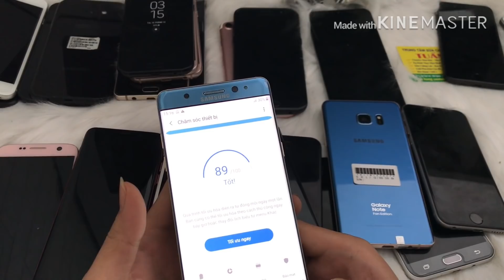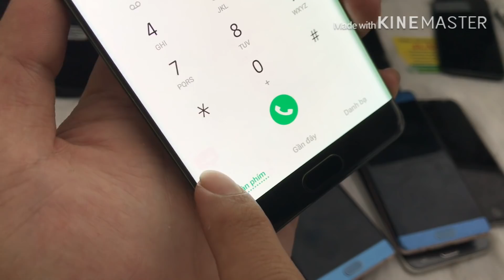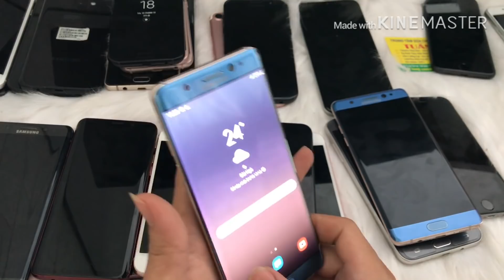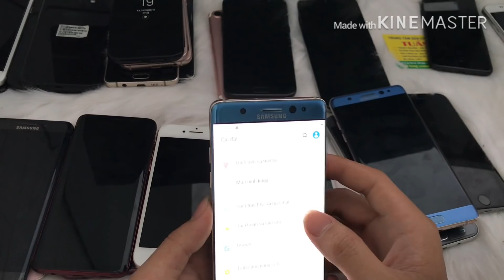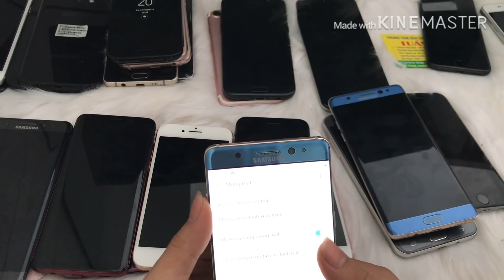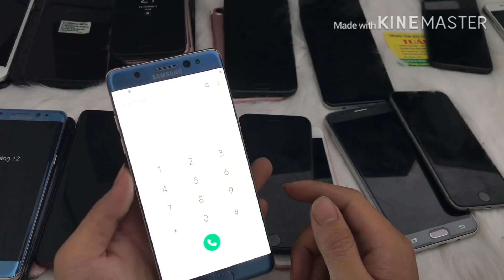Điện thoại cũ giá rẻ (Samsung note FE giá 3tr1) iPhone 7 .8 và rất nhiều dòng khác ngày 13/12/2019